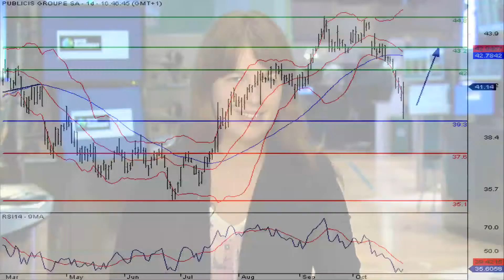La valeur du CAC à suivre : Publicis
29/10/2012 Publicis déçoit sur le troisième trimestre 2012, avec une croissance organique en baisse d'1.6 %.